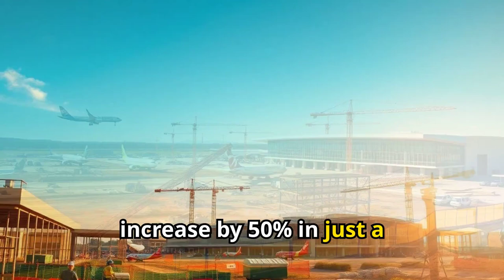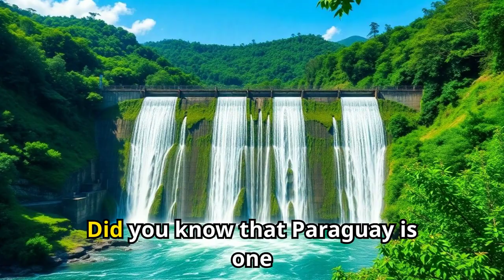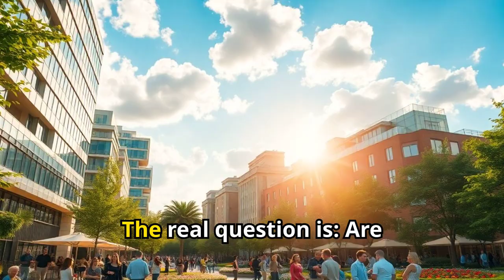2025’s Real Estate Goldmine: Don’t Let This Opportunity Slip!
2025’s Real Estate Goldmine: Don’t Let This Opportunity Slip!

Are you ready to discover one of the hottest real estate markets in South America? Paraguay is on the verge of a massive transformation, and by 2025, it could become the region’s new real estate hub. From rapidly urbanizing cities like Asunción to booming satellite towns like Piribebuy, Paraguay offers investors endless opportunities to grow their wealth.

Real Estate Goldmine - In this video, we explore:

Why Paraguay is the hidden gem for real estate investment in 2025.
How new infrastructure projects, like the upcoming international airport, will drive property value through the roof.
The rise of eco-friendly developments and why sustainable investments are the future in Paraguay.
Key cities and regions where land is still affordable but won’t be for long!
Don't miss out on the chance to invest before prices soar! Whether you’re interested in buying land, residential property, or commercial real estate, this video gives you the inside scoop on what’s to come in Paraguay.

The future is now – and it’s happening in Paraguay!